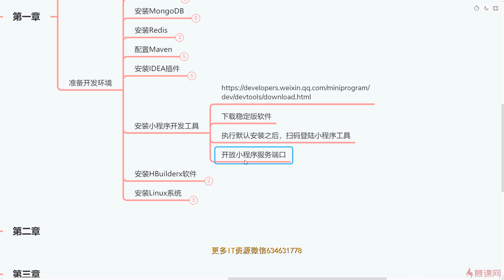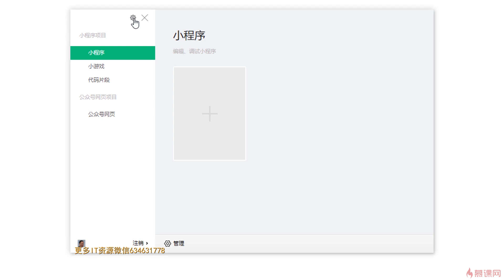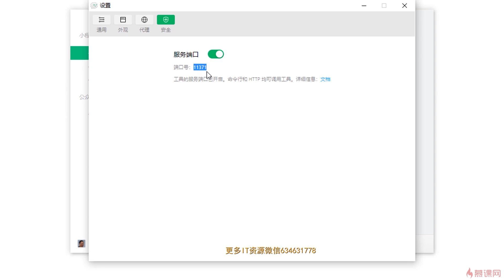1 9 安装小程序开发工具